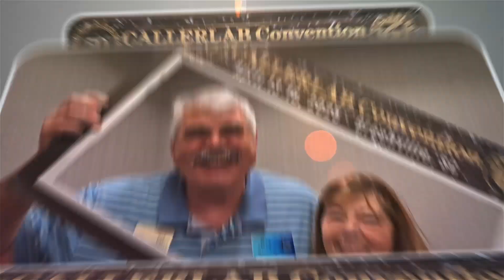50TH CALLERLAB Convention -- Frames